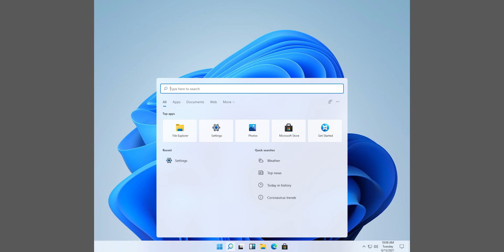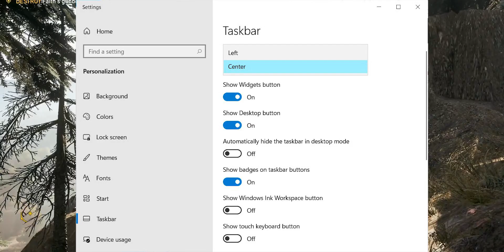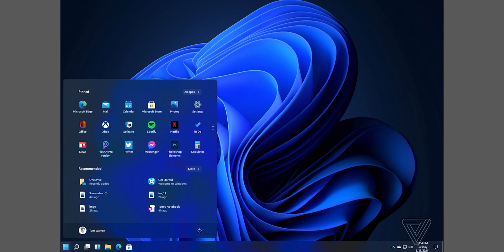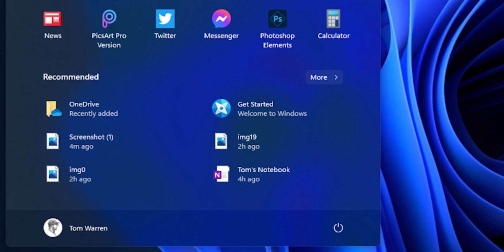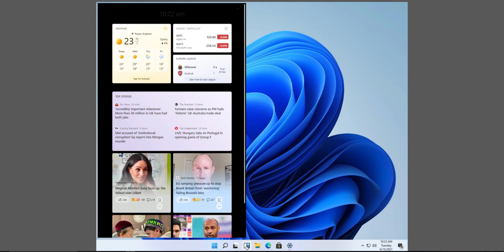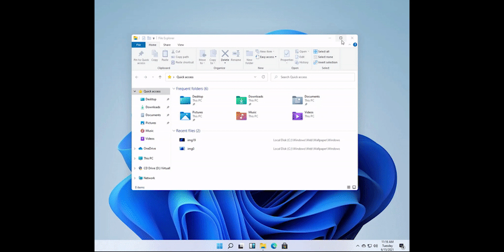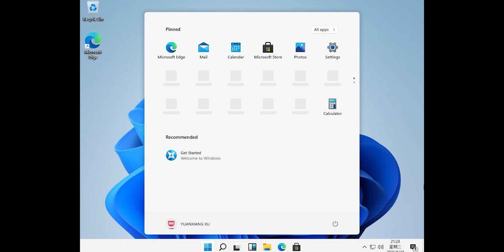You can Download Windows 11 | My Thoughts [ Hindi ]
In today's video, we will take a look at windows 11 early build.

Many people will try to access the file so you might have to try couple of times.

My Specs-

2 ( BUY 2 )
3 ( BUY 2 )

2TB x2 HDD